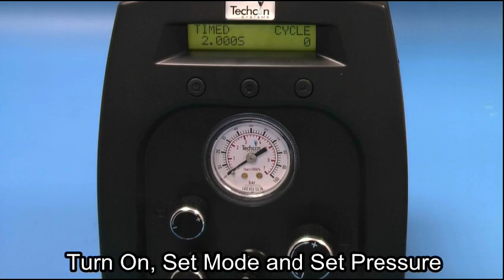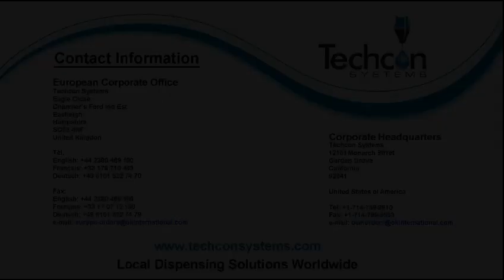Techcon Systems Fluid Transfer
Techcon Systems offer equipment to decant fluid from cartridges to syringe barrels. In combination with the TS250 Dispenser, fluid transfer in efficient clean and eliminates wastage.